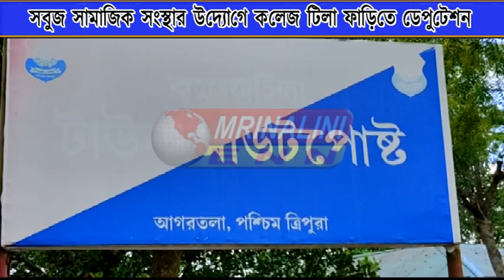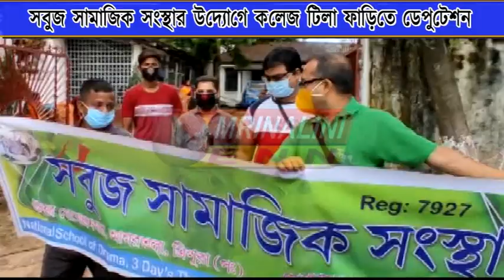সবুজ সামাজিক সংস্থার উদ্যোগে কলেজ টিলা ফাড়িতে ডেপুটেশন